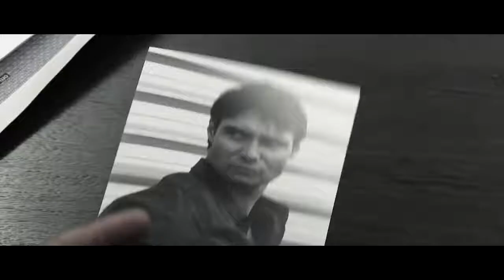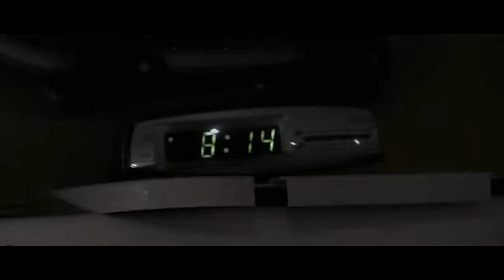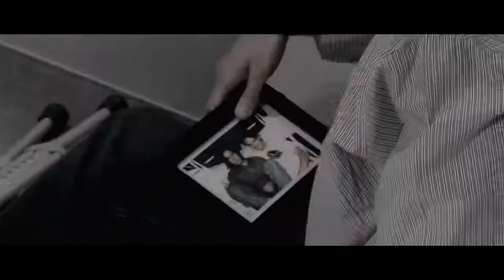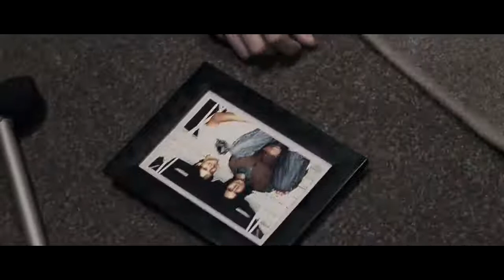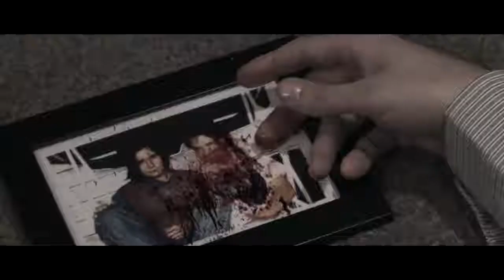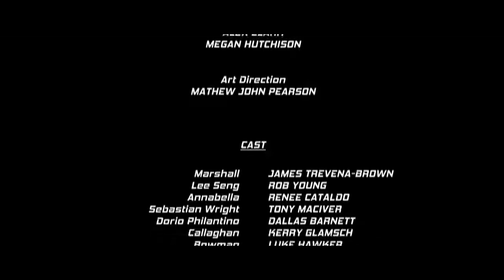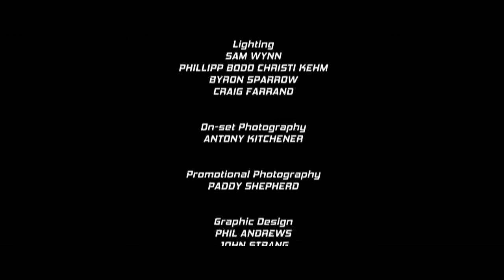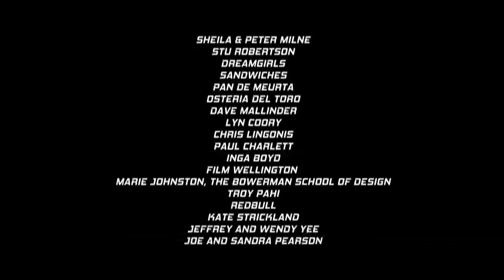Cooler film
Timme